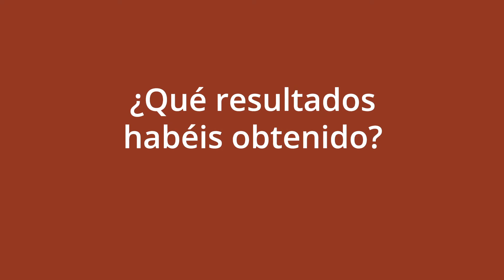GRUPOS OPERATIVOS Y PROYECTOS INNOVADORES . Temática: Agricultura Ecológica / GO MACMHER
✖🌿 Malas hierbas.
🍇 ¿Qué método es más eficaz para controlar las malas hierbas en las viñas ecológicas?
📹 El Grupo Operativo MACMHER prueba la eficacia de diferentes métodos. Lo integran FEMAC.CAT, Codorníu, Universitat de Lleida (UdL), Don Jesús SA y ADV RAÏMAT.
⬇️ Te lo contamos